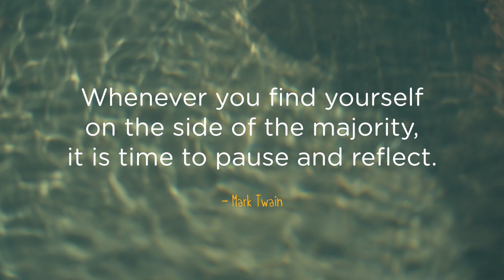The Way Documentary: Trailer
The Way is the story of countless believers around the world who’ve traded Easter ham for Passover lamb and Sunday church for Saturday Sabbath - all in an effort to live like the Savior.

They’re holding every church tradition up against scripture and cutting away anything that doesn’t conform. In the process, they encounter resistance from a religious system two millennia in the making, and for the first time, learn what it’s like to be a “peculiar people.”